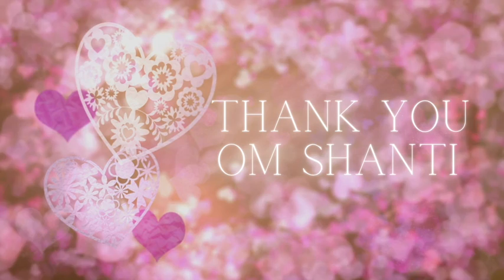March 15, 2021 Daily Murli